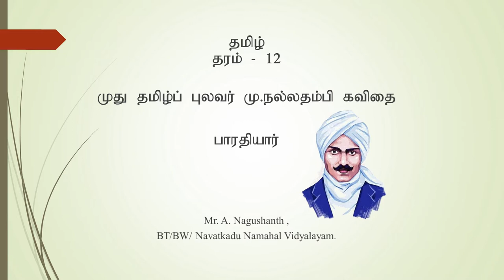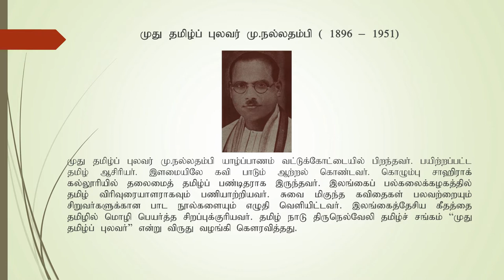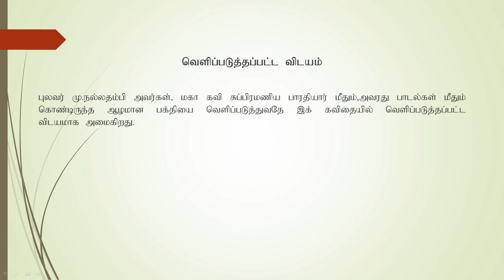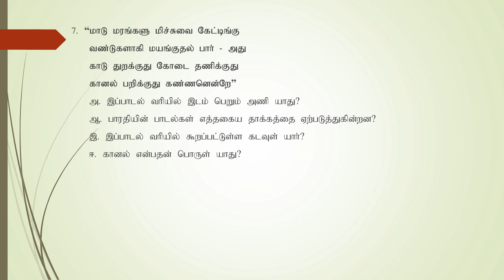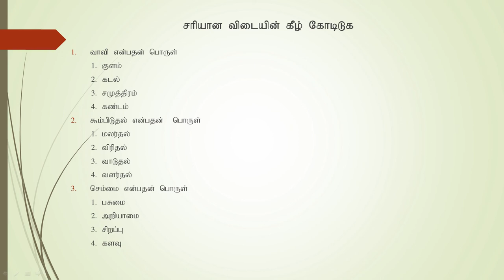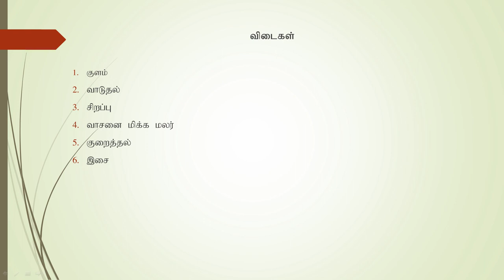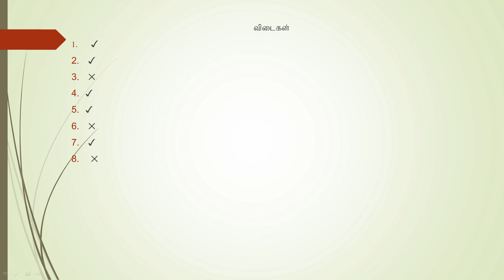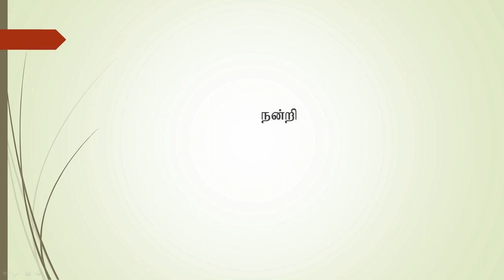Grade 12 | 3rd term | கவிதை பாரதியார் | e-thaksalawa